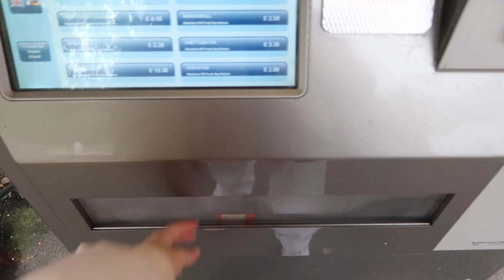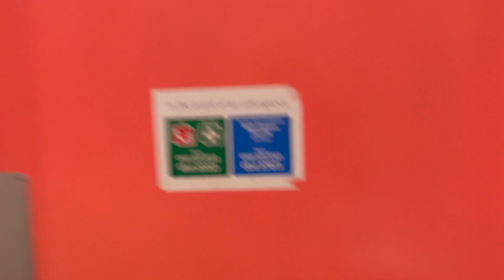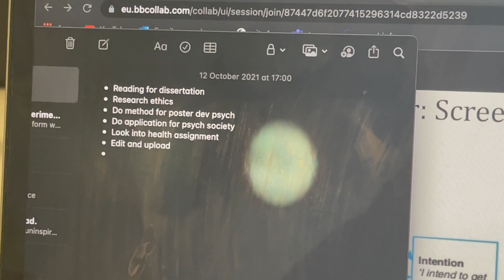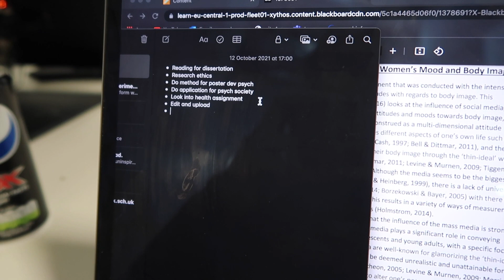day in the life of a psychology student HD